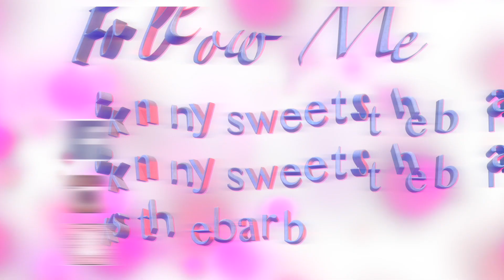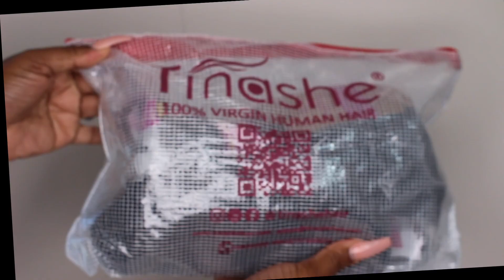HOW TO CRIMP YOUR HAIR + PRONTO INSTALL| TINASHE HAIR| KennySweets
Hi dolls!

I hope you enjoyed this super easy crimp tutorial showing you how to crimp your hair and pronto glueless install on this hair.

💖Hair Deets💖
Hair Details: Brazilian body wave 22 24 26 + 20 frontal

💖Product Deets💖

Hair serum
Ion Deep Waver
Got2B Freeze Spray
Thin Tooth Comb: Local Beauty Supply Store
Garnier Fructis Sheer Set Holding Spray
Hot Comb

💖Missed My Last Videos: Check them out💖

Song: Make You Feel (Savon)
Artist: Aliana Baraz

Song: Kaytranada Mix
Artist: ATM Jam